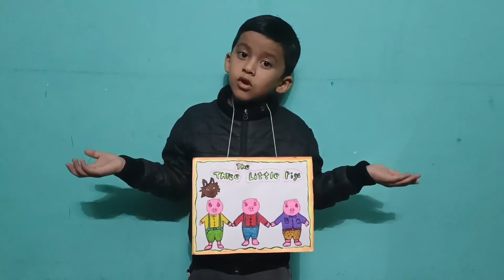The Three little pigs story in english | bedtime stories | Animated Moral Stories | Fairy tales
Three little pigs 🐷🐖| 3 Little pigs | kids bedtime stories | Best story for school competition

Three little pigs story in english🐷 | bedtime stories | Animated Moral Stories | Fairy tales